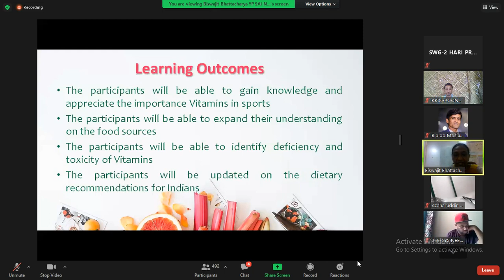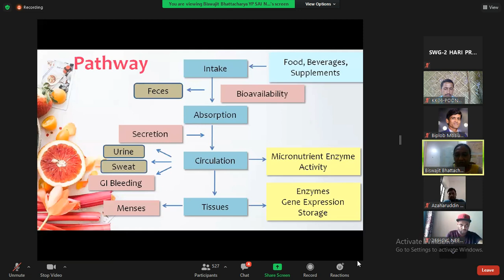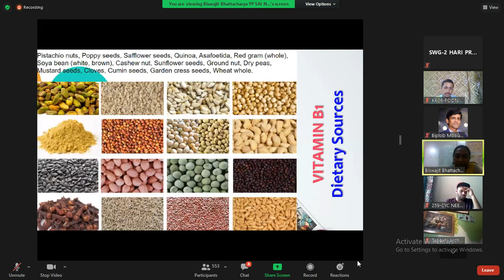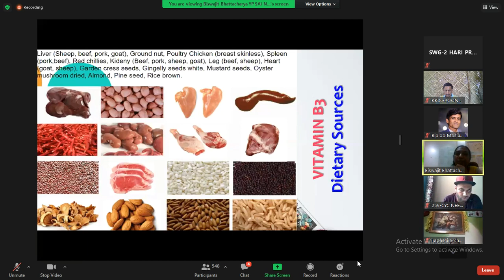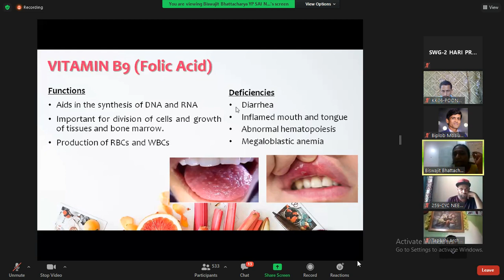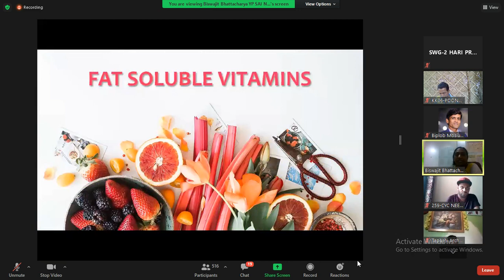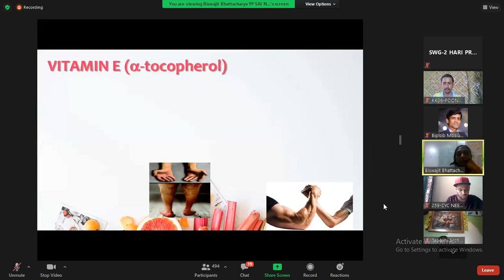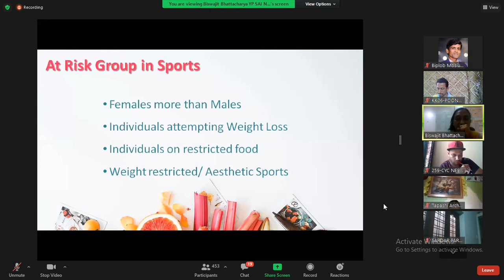Sports Nutrition - Vitamine all 20210713 113914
Sports Nutrition